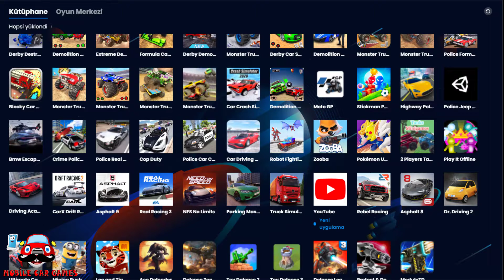Rush Rally 3 Android Gameplay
Rush Rally 3 is the most realistic rally simulation on your mobile!

CONSOLE QUALITY RALLYING
60fps racing at night or day in the rain or snow! Over 72 new and unique stages each with different surface types including snow, gravel, tarmac and dirt! Race with one of the best car dynamics models to date, including real time vehicle deformation and damage, built from over 15 years experience.

WORLD RALLY RACING!
Take on the new Career mode, race A-B stages over a Single Rally or grind metal to metal with other cars in Rally Cross.

LIVE EVENTS
Compete in weekly events against other players all over the world on a unique selection of tracks!